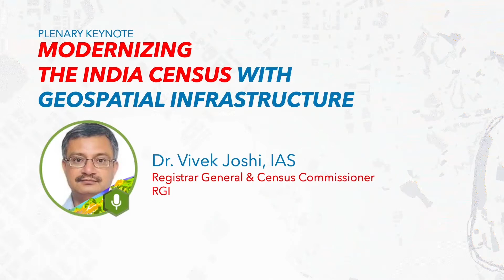Modernizing the India Census with Geospatial Infrastructure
Dr. Vivek Joshi, IAS, Registrar General & Census Commissioner, RGI discussed about how geospatial infrastructure holds the capability to modernize the census data which forms the basis for many planning activities for nation building and development.